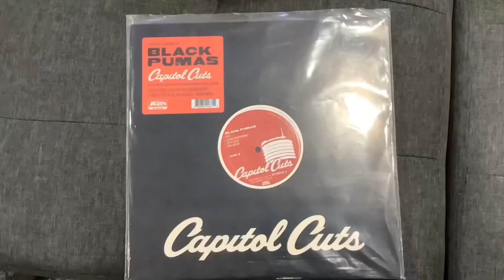vinyl collection challenge 😱🧌